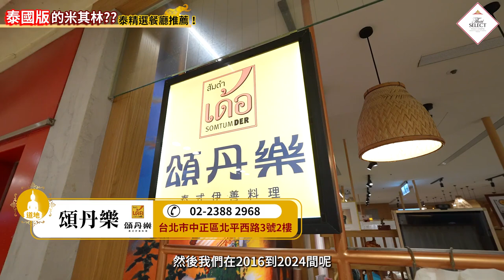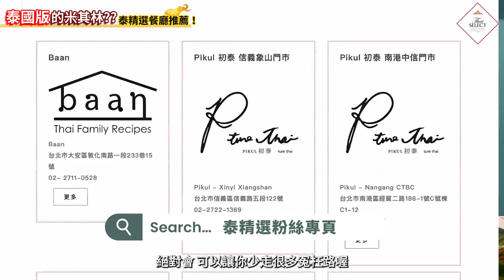吃貨必收泰國版米其林！找到「泰精選」官方推薦 吃最道地的泰式餐廳